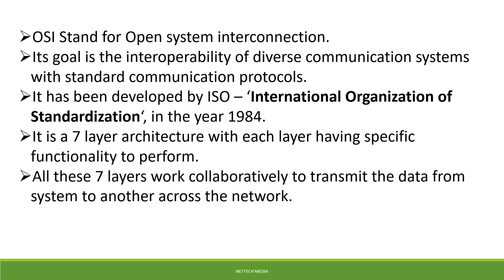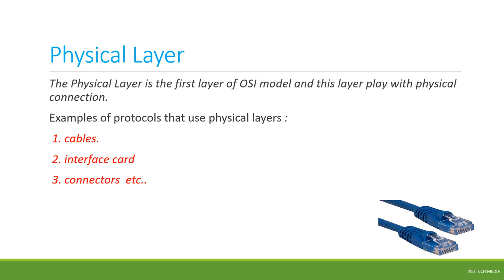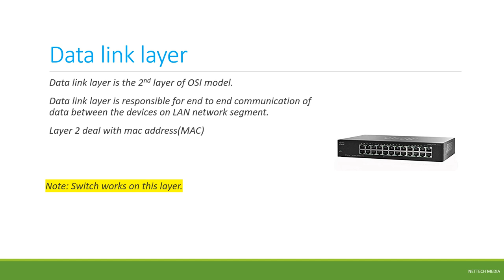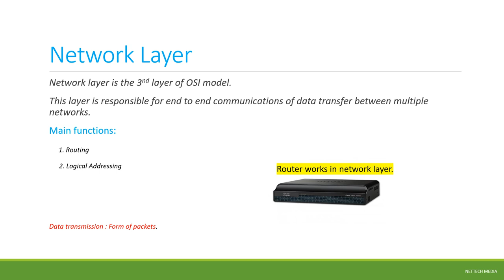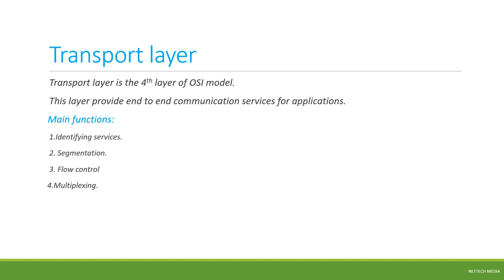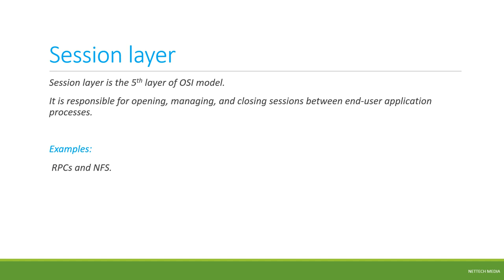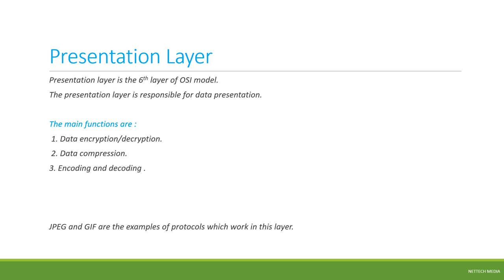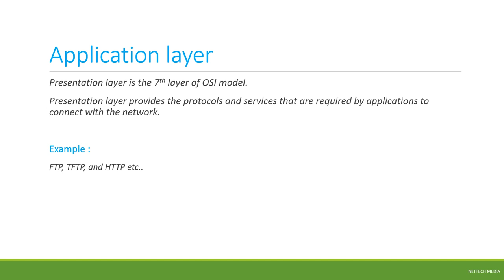OSI Reference Model in Malayalam | Nettech Media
The seven OSI layers are:
Layer 7: The application layer.
Layer 6: The presentation layer.
Layer 5: The session layer.
Layer 4: The transport layer.
Layer 3: The network layer.
Layer 2: The data-link layer.
Layer 1: The physical layer.